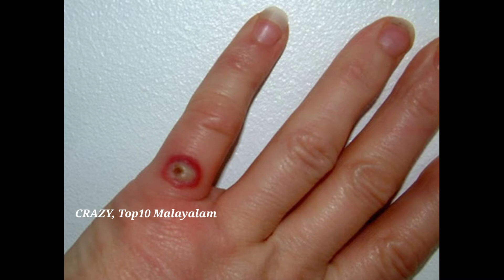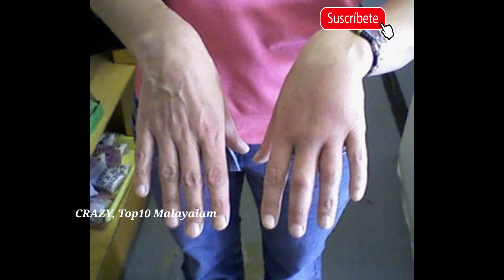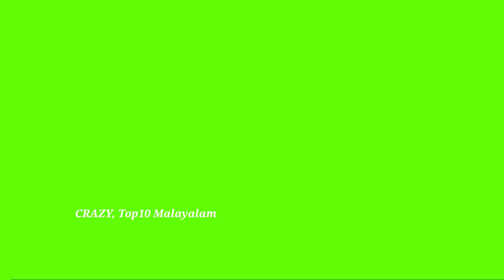ലോകത്തിൽ ഏറ്റവും വീര്യം കൂടിയ വെനം ഉള്ള 10 ചിലന്തികൾ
WorldTop10Venomous Spiders